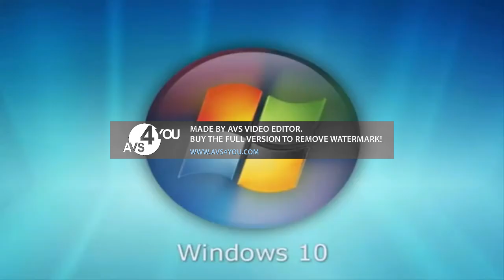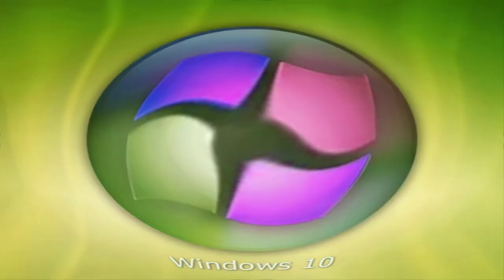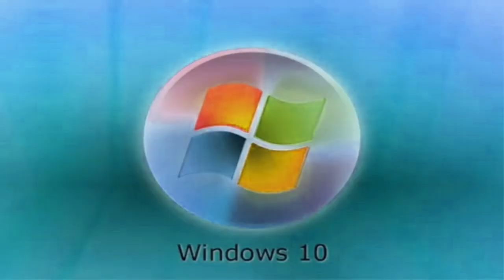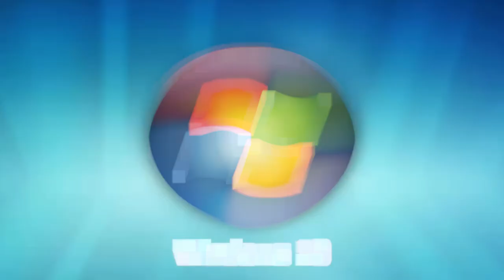ALL WINDOWS ERROR SOUNDS! Round 1-3 VS EVERYONE